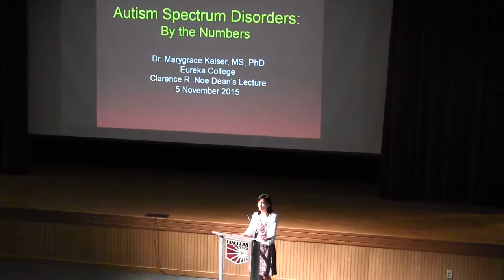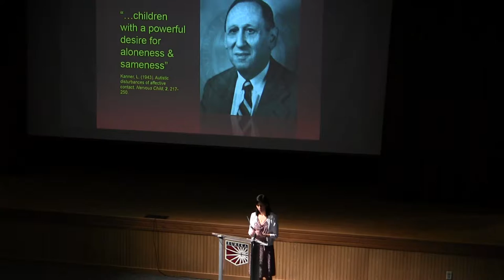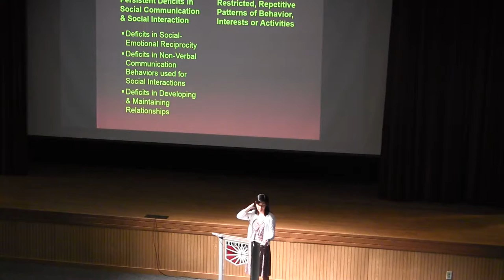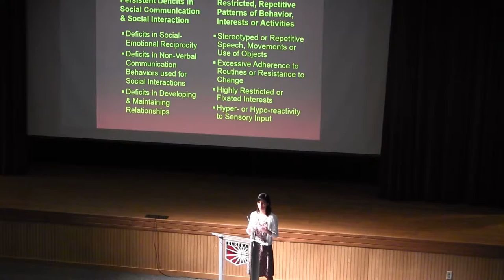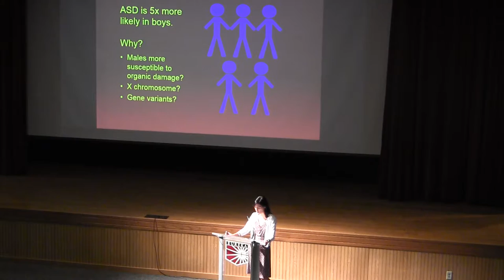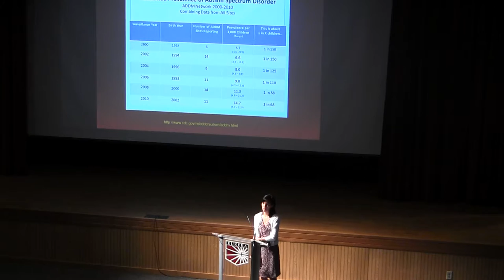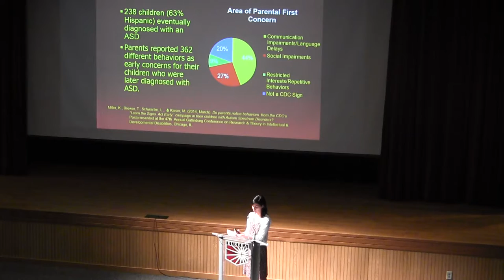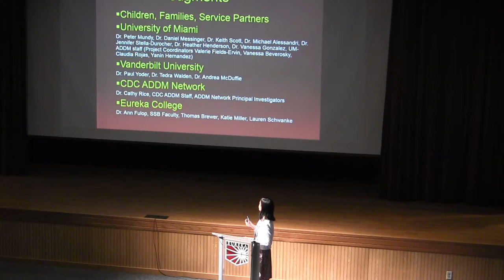Dean's Lecture Series | Dr. Marygrace Yale Kaiser | Autism Spectrum Disorders: By the Numbers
Clarence R. Noe Dean's Lecture Series, November 5, 2015